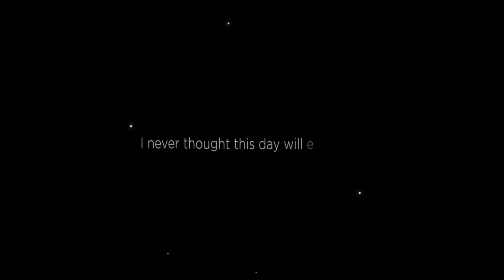2k Subs Special || Anime Edit || AMV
Credit:-i.rsky

Remake & Modified By Me So